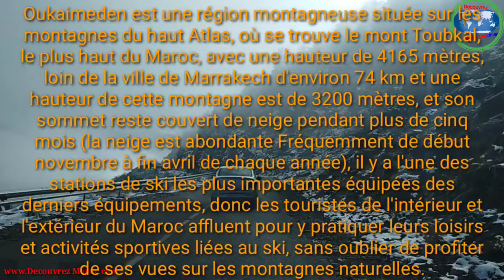Oukaymden" .. la station du ski la plus belle de l'Afrique